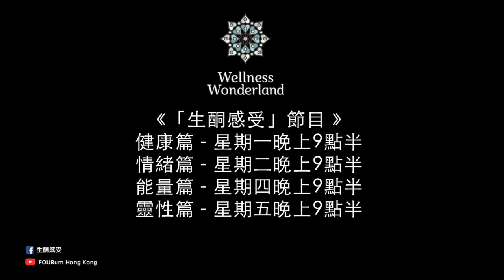FOURum「生酮感受」｜健康篇EP05｜《酮學們的困擾：戒糖為何這麼難？》